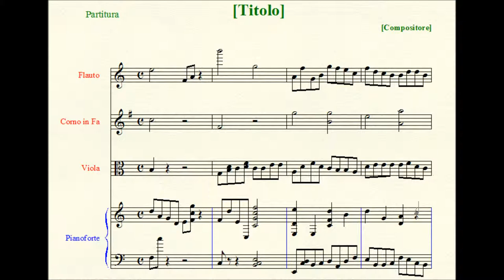Toccata in D major.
I. Toccata.
II. Fuga (à 4).

Scoring: solo organ.